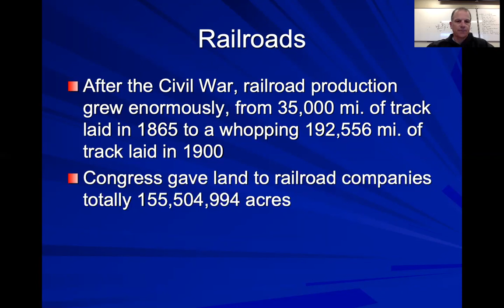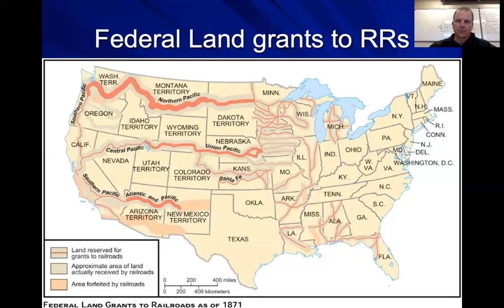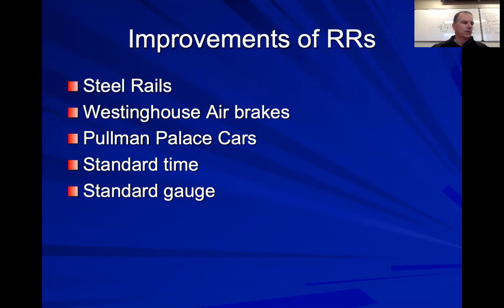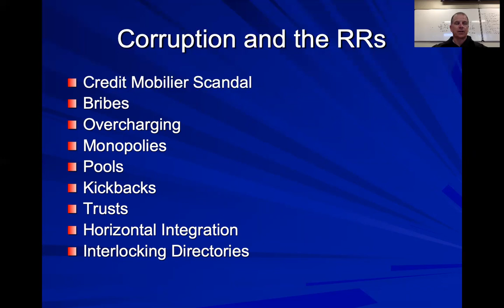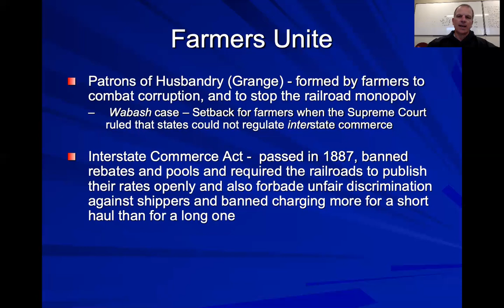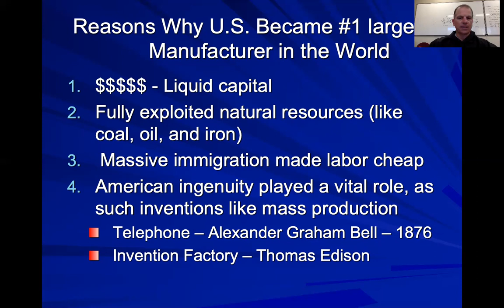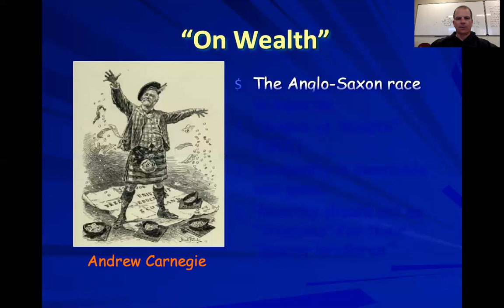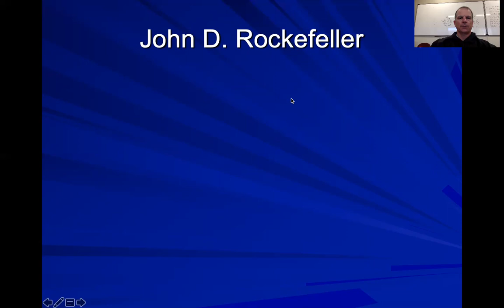Chapter 24 Part 1